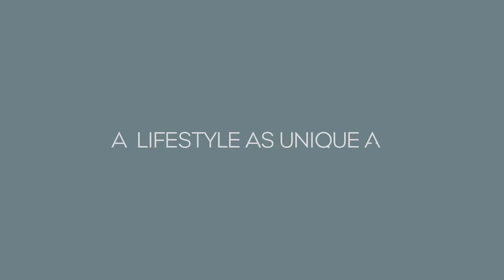Cairo Gate a Boutique Lifestyle Living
Live a boutique life at Cairo Gate in Sheikh Zayed, offering an exclusive lifestyle as unique as your signature.

Tax registration number: 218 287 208